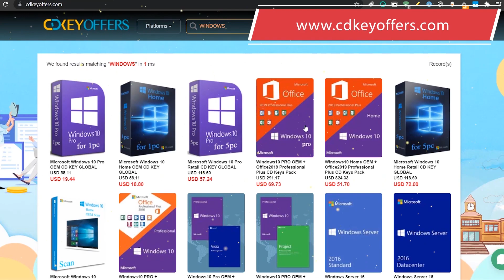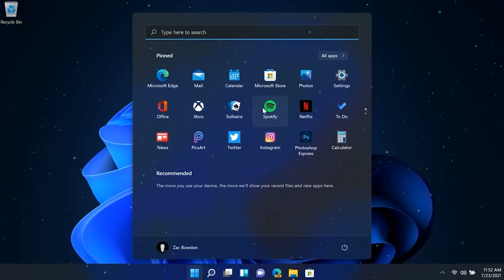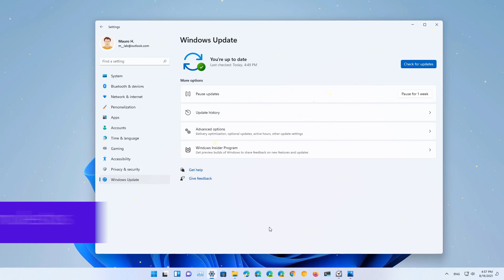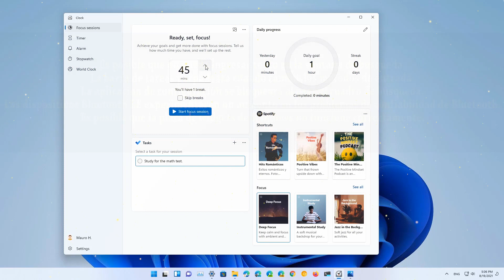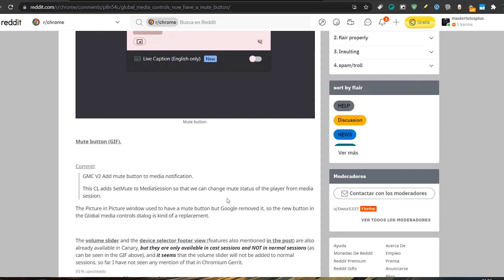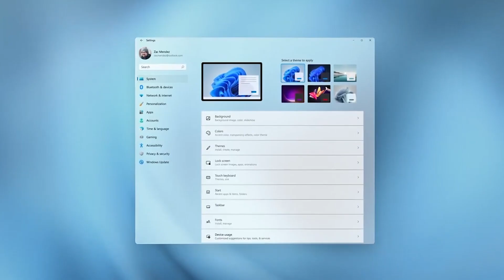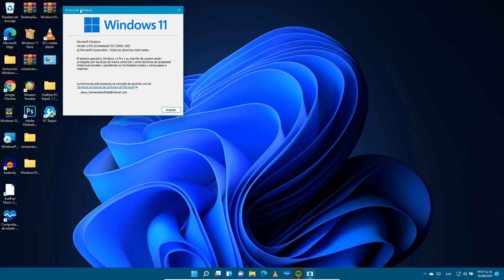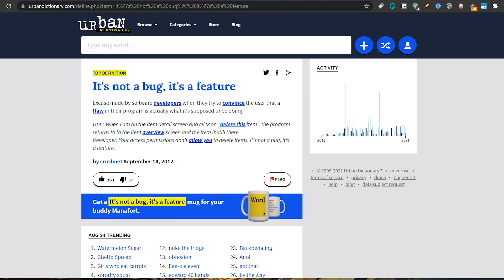FILTRAN⚡FECHA de LANZAMIENTO de Windows 11 OFICIAL / SALEN Nuevos FALLOS en Windows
⭐Estan saliendo nuevos errores en Windows 11 Build 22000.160 (KB5005189) y con ello sale una nueva filtracion que delata la fecha exacta de la liberación de Windows 11 oficial

✅ Para corregir el error de "enlace de windowsdefender" en Windows 11, siga estos pasos:

Abra Windows PowerShell desde la búsqueda o el menú Inicio con privilegios de administrador.
Copie y pegue Get-AppxPackage Microsoft.SecHealthUI -AllUsers | Reset-AppxPackage
Cierre la ventana de PowerShell.

●▬▬▬▬๑۩۩๑▬▬▬▬▬●

●▬▬▬▬๑۩۩๑▬▬▬▬▬●

sεяα dεnunciαdα.